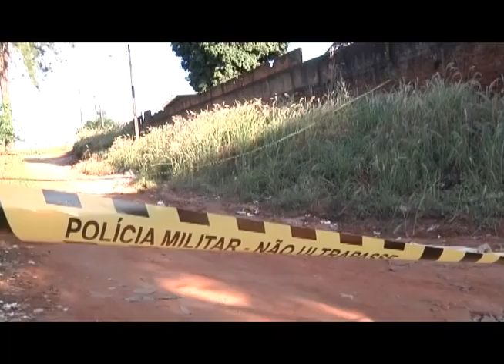Mulher é encontrada morta com corte no pescoço em Umuarama